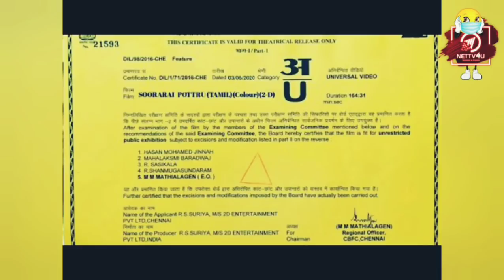Soorarai Pottru First Review | Suriya | Sudha Kongara